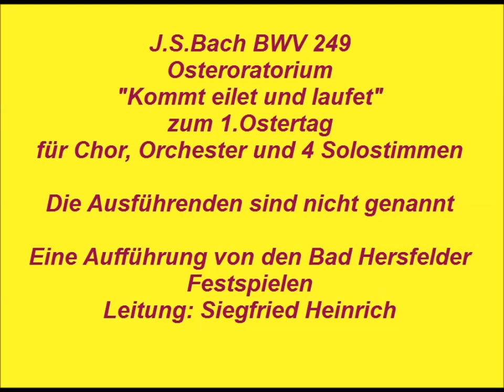Bach Osteroratorium BWV 249 Kommt eilet und laufet, Siegfried Heinrich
Entstehungszeit : 1. April 1725
Text: unbekannter Dichter, vielleicht Christian Friedrich Henrici (Picander)

Bandaufnahme: leider außer dem Dirigenten, ohne weitere Angaben
Villeicht weiß jemand von meinen Hörern mehr*
    Auch wer z.B. die hervorragenden Blechbläser sind***
Leitung: Siegfried Heinrich
**Der Anlass könnte auch ein Marburger Bachfest gewesen sein
*** Trompete eventuell Christoph Damm, (siehe Kommentar jorabe302)
*Sopran: Gundula- Bernat-Klein, Alt Anneliese Westen (siehe Kommentar Gerhard Rohne )

  1.Sinfonia (0:00)
  2.Adagio (Oboe) (4:11)
  3.Duett+Chor: Kommt, eilet und laufet, (8:47)
  4.Rezitativ S-A-T-B: O kalter Männer Sinn, (13:50)
  5.Arie Sopran: Seele, deine Spezereien (ohne Da capo (14:55)
  6.Rezitativ A-T-B: Hier ist die Gruft, (20:47)
  7.Arie Tenor: Sanfte soll mein Todeskummer (21:38)
  8.Rezitativ + Arioso S+A : Indessen seufzen wir (28:30)
  9.Arie Alt: Saget, saget mir geschwinde, (29:30)
10.Rezitativ Baß+Chor: Wir sind erfreut  (35:45)
11.Chor: Preis und Dank (36:30)
12.Choral: Es hat mit uns nun keine Not (aus BWV130 38:45)

Siegfried Heinrich (* 10. Januar 1935 in Dresden, am 6.2.2023 verstorben) war künstlerischer Leiter des Festspielchores der Hersfelder Festspiele, des Marburger Konzertchores, des Frankfurter Konzertchores, der Internationalen Bachtage in Hessen und Thüringen sowie der Bad Hersfelder Opernfestspiele und der Bad Hersfelder Festspielkonzerte.